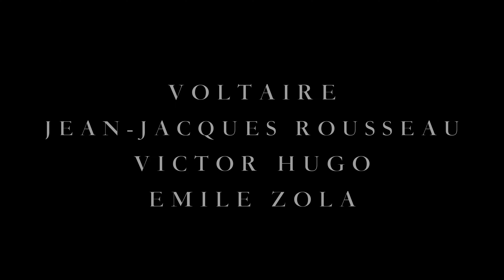PANTHEON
Découverte du Panthéon avec Mr Madec, administrateur du monument.
Remerciements à Mathilde Garnier, chargée d'actions éducatives - Panthéon